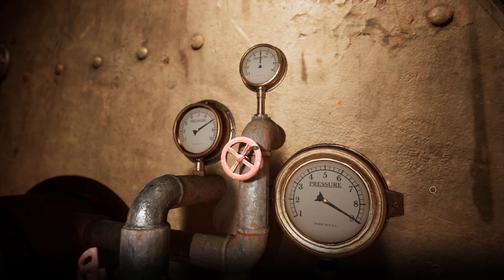É HORA DE MOFAR || Alone in the Dark (2024) #3 || GAMEPLAY COMPLETA EM PORTUGUÊS PT-BR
KKKKK O MALUCO TÁ MOFADOKKKKKKKKKK

00:00 Introdução
01:18 Tentando resolver o puzzle da Caldeira
53:05 Encerramento
PC Specs:
XPG Gammix D10 16GB DDR4 @ 3600 MHz
NVIDIA RTX 3070 8GB GDDR6 256bit
SSD Hikvision Desire 1TB M.2 NVME
HD WD Green 1TB 7200RPM
EVGA 600W White

Periféricos:
Controle Dual Sense (PS5)
Monitor Gamer Ninja Sharingan 24" 165Hz
Cadeira Gamer Ninja Katana
Headset Lehmox GT-F1
Microfone BM800 Vedo USB
Caixa de papelão como gabinete porque a 3070 não cabe no meu K-Mex CG30S1
Mesa de buteco
Mouse de 1 real do aliexpress
Teclado de 15 reais da Maxprint porque minhas cachorras comeram o meu antigo